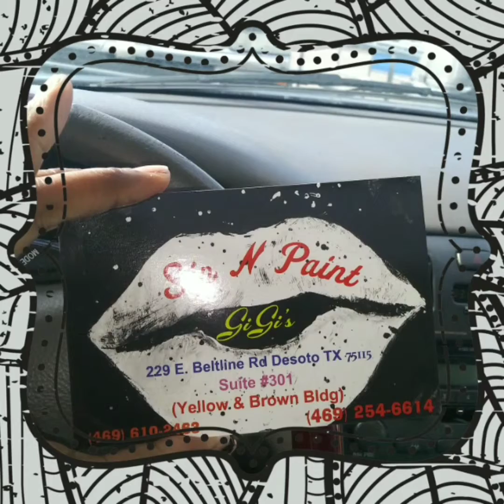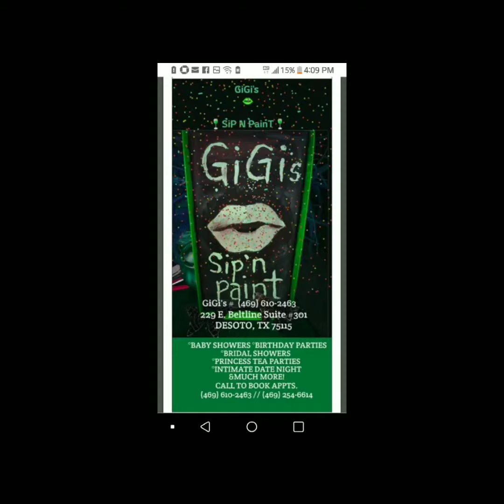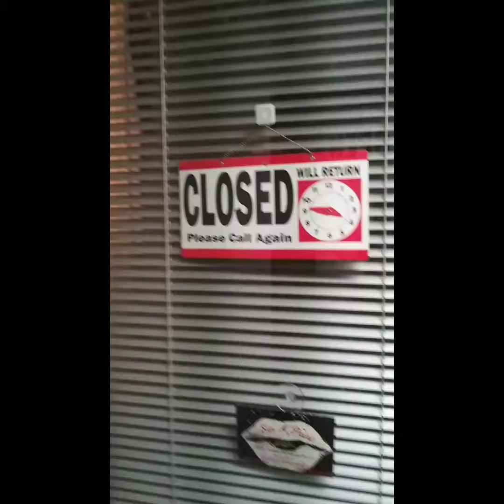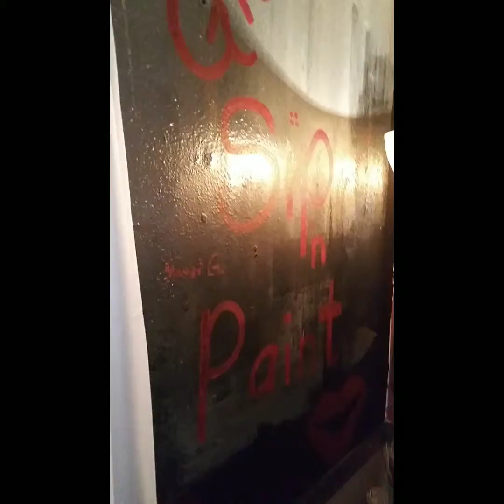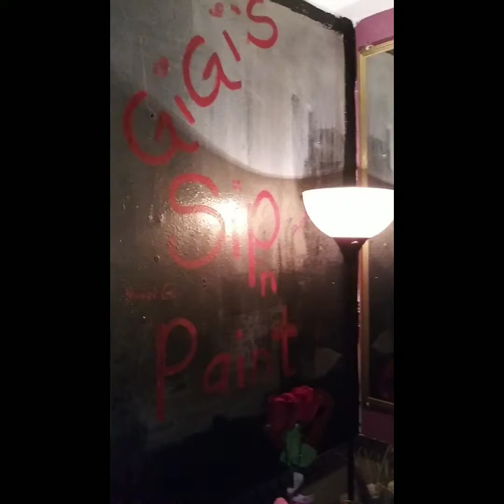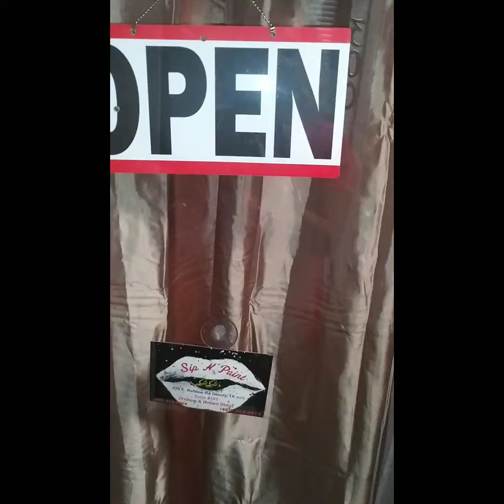Becoming of GiGi's SiP N Paint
Family and Entertainment